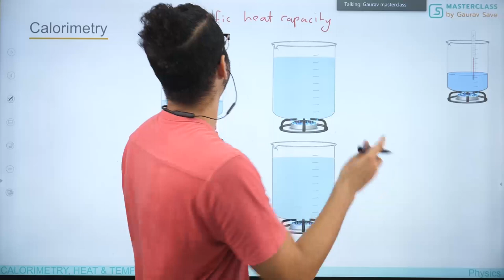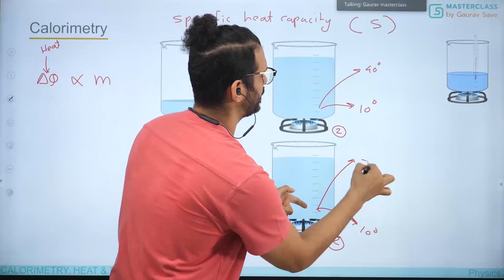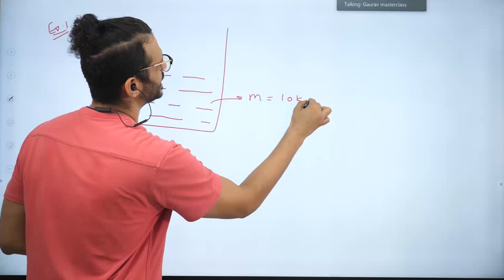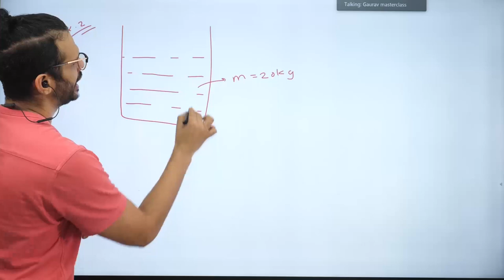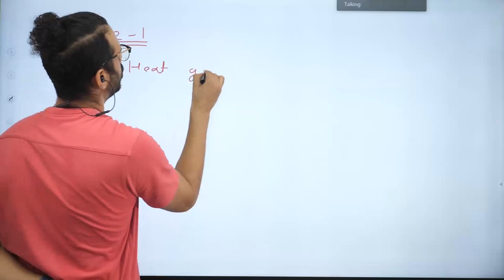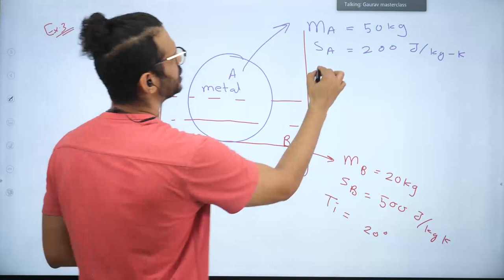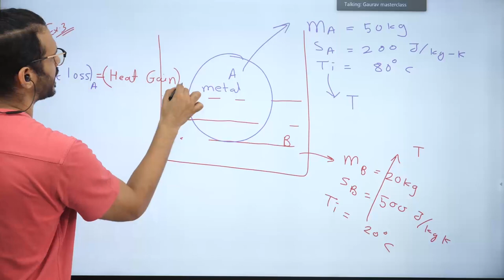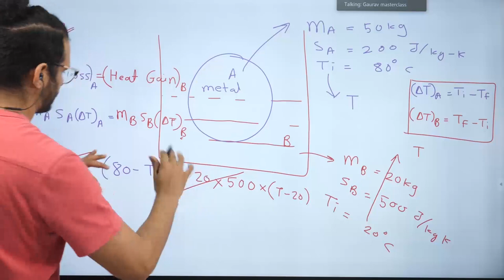Calorimetry: Specific heat capacity | Problems & calculations solved (Lec 02, Concept Pt.1)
"Today I am going to teach you about Specific Heat Capacity that comes under the topic of Calorimetry.
What is Specific Heat Capacity?
The heat required to raise the temperature of the unit mass of a given substance by a given amount.

Here’s a quick overview of what you will learn.

The first section of the video is about the concept of specific heat energy, what it is about, how it is used etc.

Next, I show some examples about the concepts to help understand better about the topic.

Then I have solved some numerical sums to clear the doubts as to how to apply the formal and get accurate answers. I also cleared some basic doubts that usually students ask for.

I have added a special and easy tip for solving numerical sums to avoid mistakes and to get quick and easy answers in one go.

Lastly, there is a quick summary of what all you all saw in the video. You can even note down these points and use it as quick revision